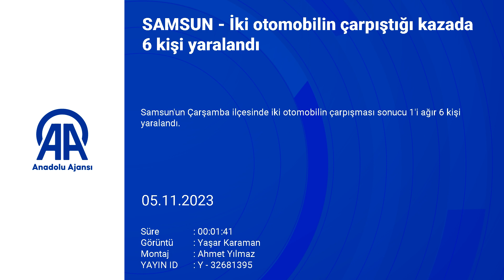Samsun'da iki otomobilin çarpıştığı kazada 6 kişi yaralandı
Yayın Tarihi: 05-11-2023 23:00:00